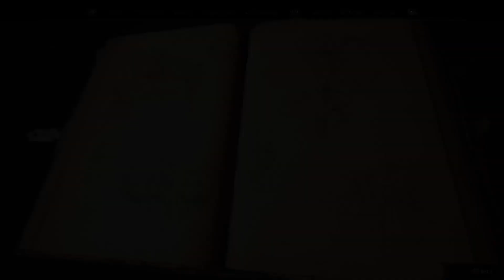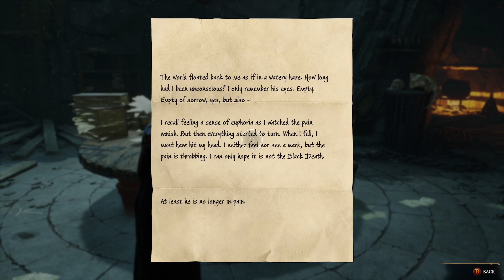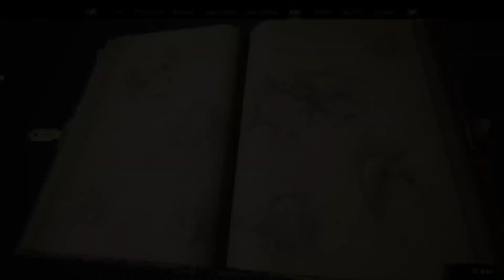Hogwarts Legacy - Ravenclaw - Part 8